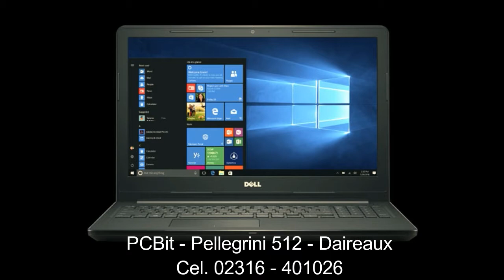Notebooks 2018 - modelos y características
En este video, les mostramos, las últimas notebooks del mercado en Argentina, para que le sea mas fácil elegir lo que se adapta a sus necesidades, al momento de comprar.

Las imágenes no son de mi autoría, y el texto fue extraido de diferentes fuentes de la web.